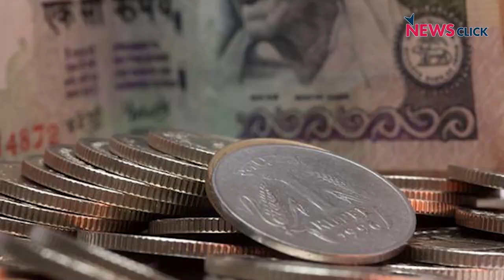No greater hypocrisy than Indian Govt’s pronouncements on migrants: Sitaram Yechury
Sitaram Yechury, General Secretary of the Communist Party of India (Marxist), talks about the Indian government's failure to prepare for the COVID-19 pandemic, the hypocrisy in its policy on migrants and the steps it needs to take to address the crisis. He also talks about how the pandemic has led to a greater realization of the failures of capitalism and will spur fresh struggles for a more just system.